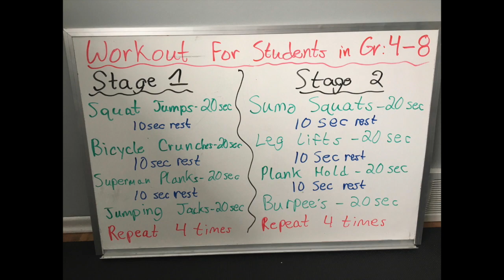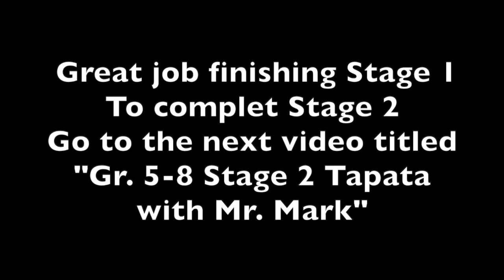Gr. 5-8 - Stage 1 Tapata Workout with Mr. Mark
Hello students from Westmount & Pleasant Hill! This is Tapata workout that I have created to hopefully have you join me in being physically active at home. The workout can be tough at times but please go through it at your own pace. Try your best but I am just happy to have you join me in staying active!
What is Tapata?? I encourage you to go online and find out what the definition of a Tapata workout is! This is a great way to stay fit and have fun in a short amount of time!